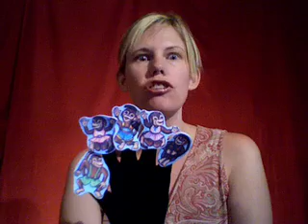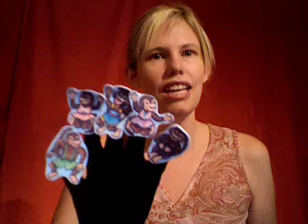Cullen's Abc's Children's Stories - Five Little Monkeys Children Felt Board Story